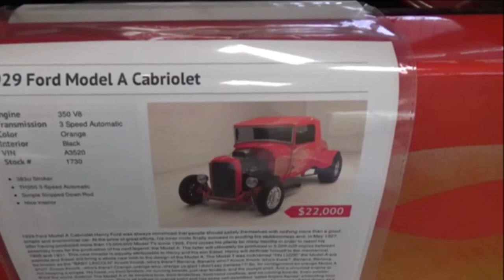1929 Ford Model A Cabirolet Hot Rod Dreamgoatinc Classic and Muscle Car Video